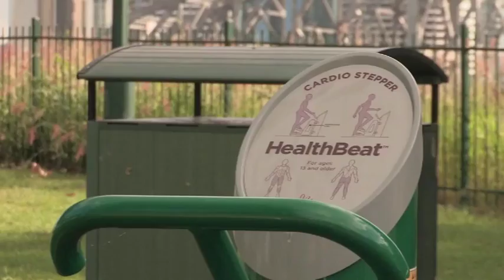My Rehab Team on Wanted Down Under (TV Series)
Joanne Mak from My Rehab Team featured on Wanted Down Under. Joanne meets with Andrea & Stan, providing rehabilitation advice regarding whether the Australian lifestyle and rehabilitation services would meet Stan's needs after suffering a brain injury.